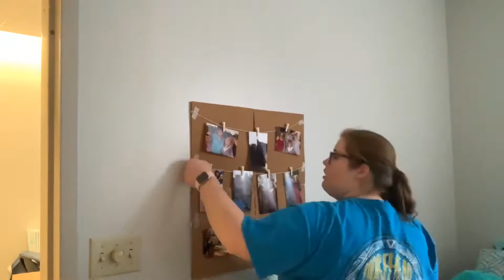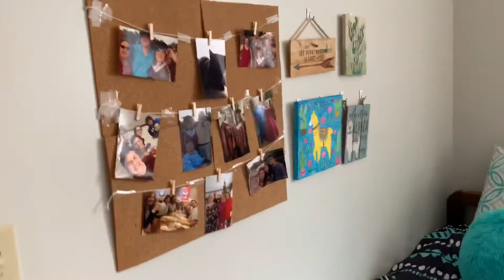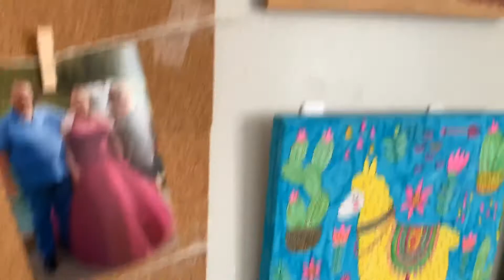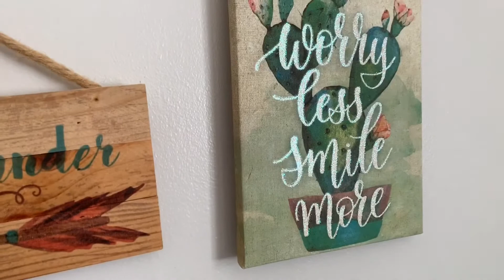Moving Into My First Apartment! | College Move In Vlog | Morehead State University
This is my third year at MSU and I am sharing an apartment with my friends, Jess and Laura. This school year is definitely different but I hope to make it a great one anyway. Enjoy!